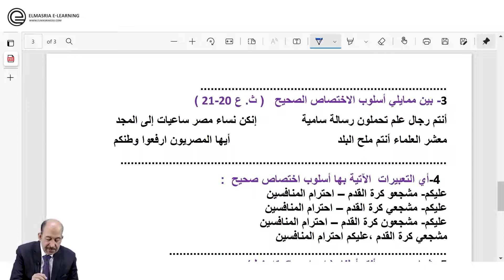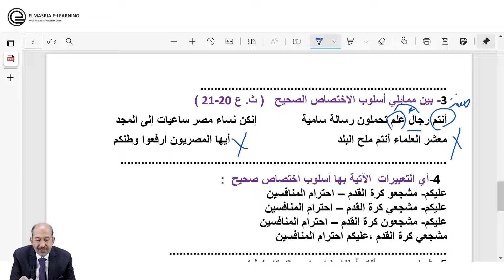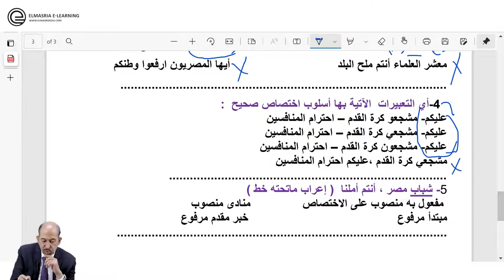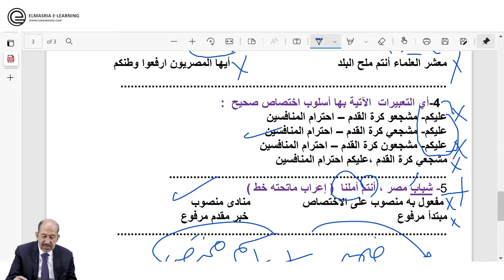أسلوب الاختصاص - الصف الثاني الثانوي_محمد كمالو